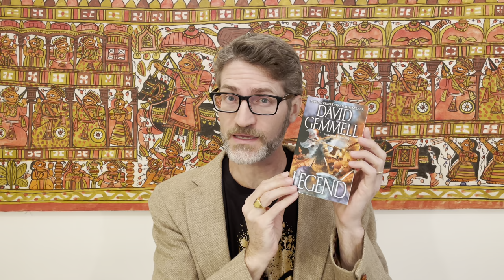Review of David Gemmell’s Legend (no spoilers)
A spoiler-free analysis of David Gemmell’s Legend. Soon to follow: a spoiler-filled discussion of Legend with A.P. Canavan on his channel, @ACriticalDragon!